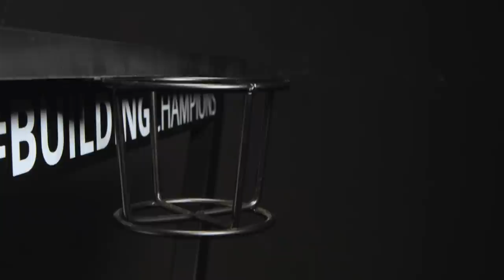Complete your Setup with the GXT 711 Dominus Gaming Desk!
Strong and robust gaming desk for optimal comfort and in-game performance.

ABOUT TRUSTGAMING
We have developed a product range that will grow with you as you progress through the ranks. From basic, affordable items for everybody who wants to start playing their first games, up to specifically designed pro gear that will allow you to compete with the best of the best. This philosophy is what we call buildingchampions. to view our products.